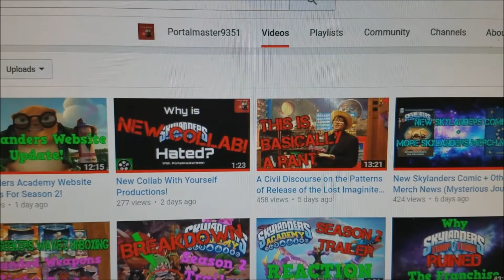Skylanders Youtuber Spotlight PORTALMASTER9351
Outro and thumbnail provided by SKYJAP28